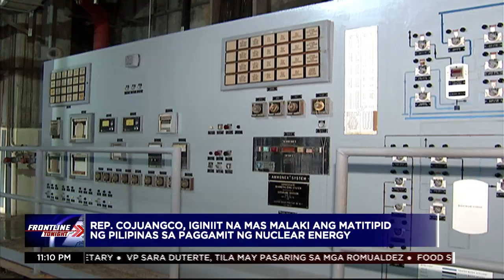Ilang grupo, tutol sa paggamit ng Bataan Nuclear Power Plant | Frontline Tonight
FrontlineTonight | Muling naging maugong ang pagtutol ng ilang grupo sa isinusulong na pagbubukas at paggamit ng Bataan Nuclear Power Plant. Pero giit ng isang mambabatas, malaki ang matitipid ng bansa kung gagamit ng nuclear energy. News5 | via JC Cosico